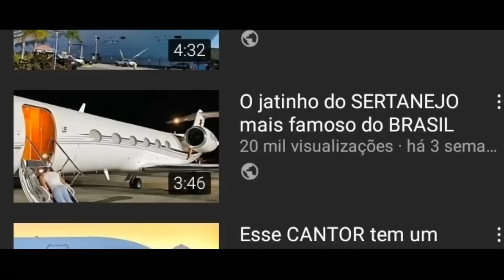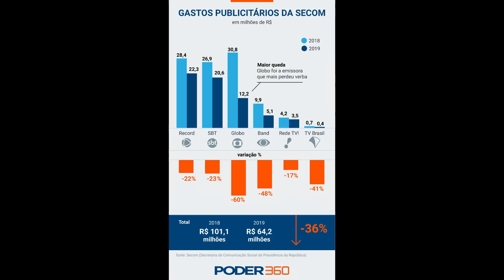O lado oculto do show cancelado de Gustavo Lima! Contrato da direito a ficar com 600 mil!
Depois da polemica envolvendo o show de Gustavo lima no município de Conceição do Mato Dentro cobrando cache exorbitante de mais 1 milhão de reais, fora 4 mil em alimentação e o melhor hotel para equipe de 40 funcionários, o show foi cancelado porem o artista ainda tem direito a 600 mil segundo o contrato